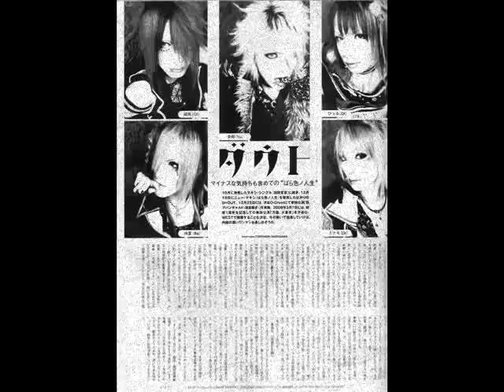Solo Movie D:=Out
Just a fan movie .:=). Story ?. well in my dreams I am a rich girl with lots of money.
But Money cant buy love or Happiness. so I fell fine & am Happy anyway...

ps the sound & pics Dont belong too me...Just a fan movie for fun ds...